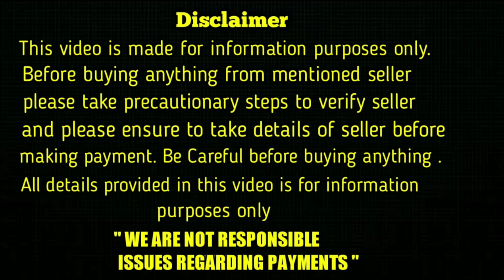top quality shihtzu puppies for sale in telugu/ 95537 87406 / aj pets